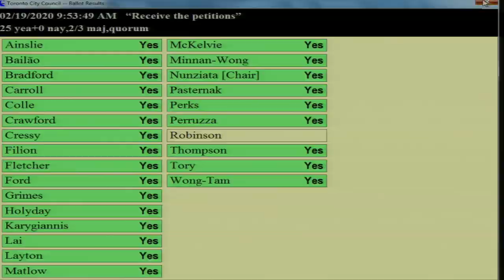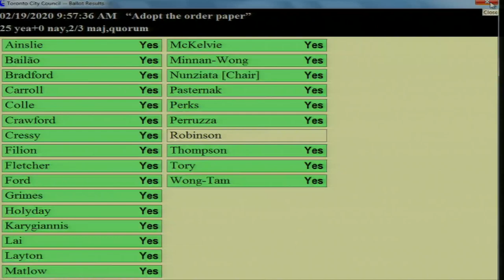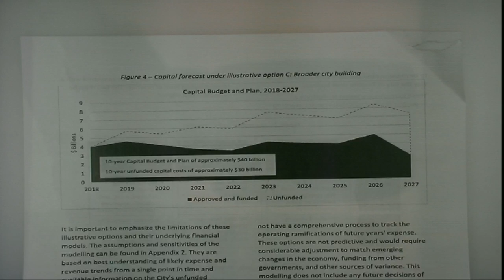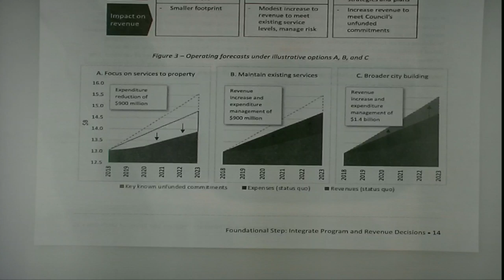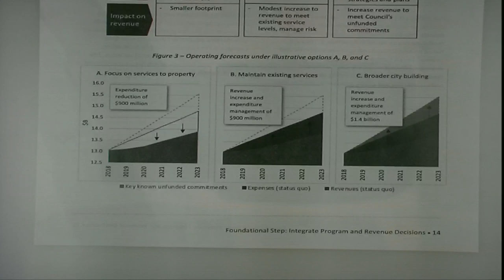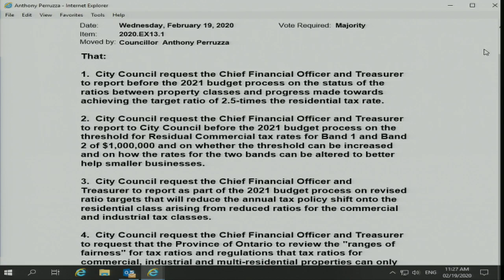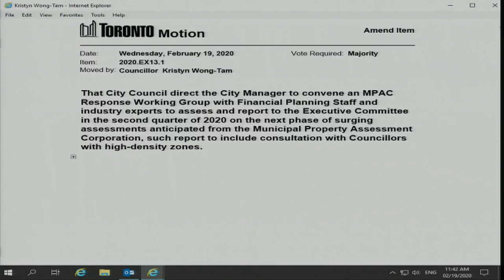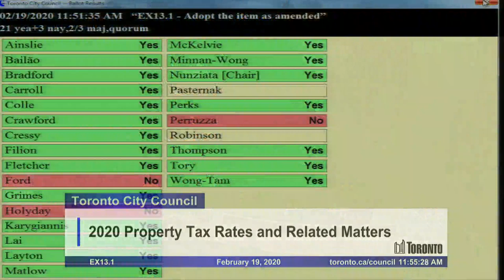City Council - February 19, 2020 - Part 1 of 2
City Council, meeting 15, February 19, 2020 - Part 1 of 2
Agenda and background materials:

Meeting Navigation:
0:08:33 - Call to order